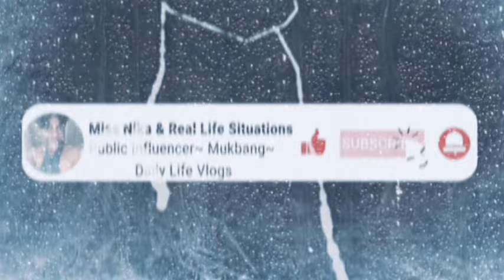AFTER A FEW HOURS OF WORK *||~ MUKBANG MCDONALD QUATER POUNDER MEAL( $6 APP